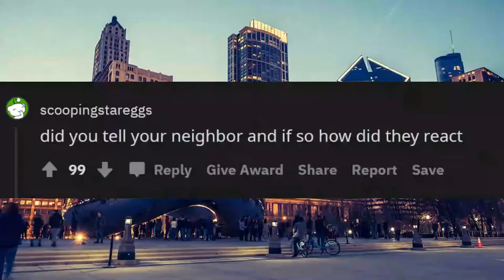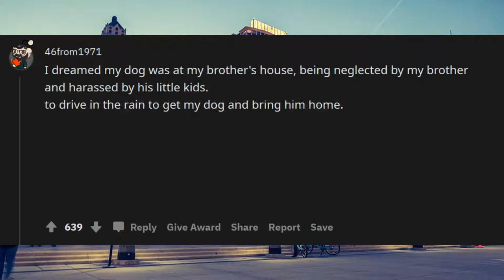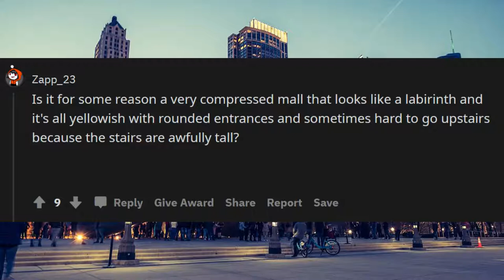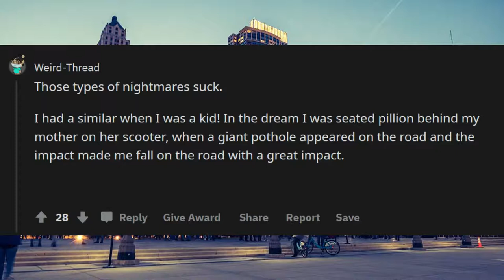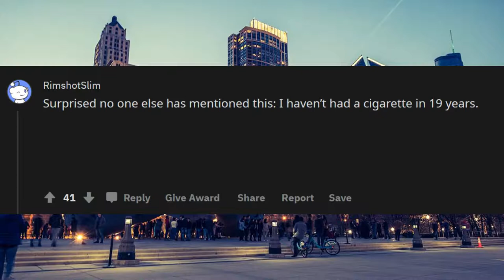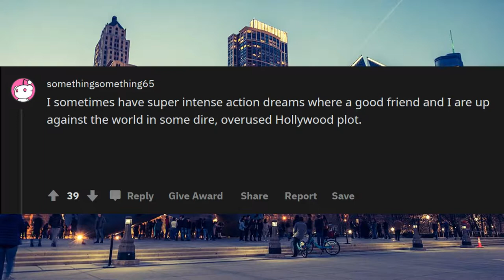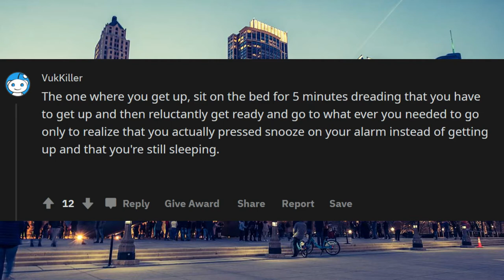Have you ever dreamed so hard that the next day you thought your dream was reality If yes, what was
r/Askreedit Have you ever dreamed so hard that the next day you thought your dream was reality If yes, what was

Unsolved
mysteries
Unsolved mysteries
mysteries unsolved
r/Askreedit Haday you thought your dream was reality If yes, what was
Mystery
mystery
mystery box
mystery package
mystery shopping
mystery of the disappearance of cody dial
mystery ke
mystery girls
mystery of love
mystery movie
mystery music
mystery queen
mystery,
martin mystery
adventure mystery
martin mystery
mystery movies
mathematical mystery tour
mystery
mystery leopard
sharkboy mystery mission,
sprmysteryman
mysterymanplayz
mystery 13
mystery esc
mystery  be cool scooby doo,
mystery skulls
battlefield  mystery
anime ep mystery
mystery meat
mystery girl
world warmystery
mystery roblox
mystery decals
sims  mystery
murderer mystery
mystery decals in a row
3 mystery riddles
mystery lane berwick maine
mystery decals
mystery eggs
sims mystery
stuff
stuff dog
stuffing box
assembly drawing
stuff for free
stuffed
stuffing
stuffed burger
stuffy nose
stuffed animals
stuff again
stuff with scout fly
staff academy
psn stuff
random stuff
mcpe stuff,
minecraft stuff,
hero stuff
staff 13,
staff mineplex,
staff griefed,
bk staff
the ghost
the best
the canterville
 ghost class

abandoned places
abandoned places in kentucky
abandoned oregon
abandoned places in oregon
200 years of varnish removed from a painting
abandoned places in south carolina
abandoned
abandoned chicago
abandoned illinois
abandoned chicag
oregon abandoned places
2122 north clark street
abandoned ohio
synagogue tunnel
abandoned places in illinois
nephilim